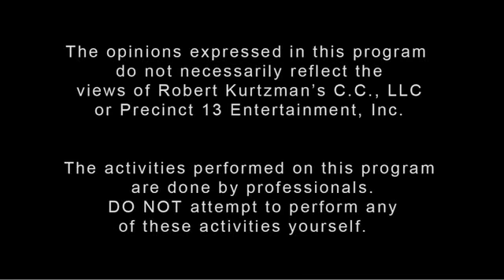Robert Kurtzman_s Creature Corps #24 - Transworld Halloween Show Prep 1